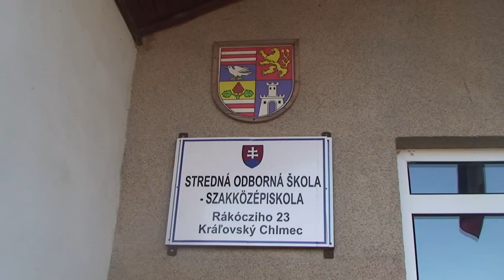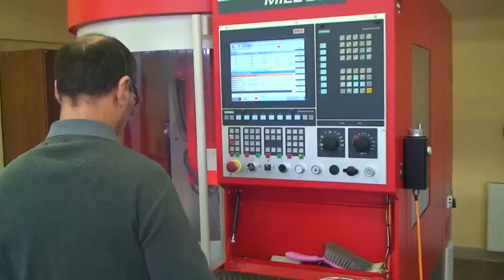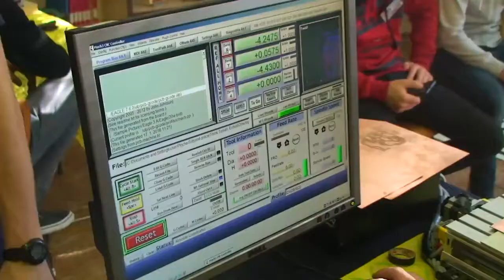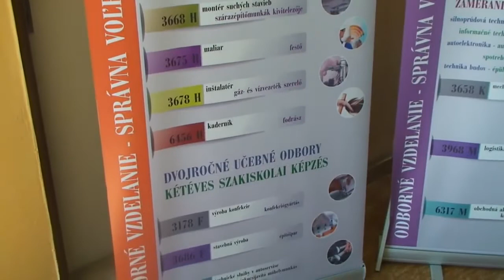Deň otvorených dverí 2018